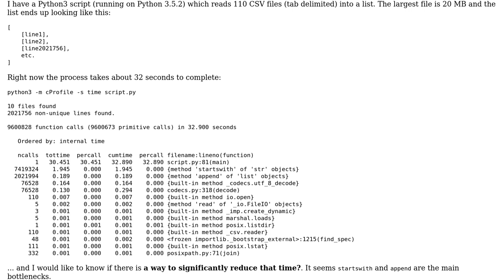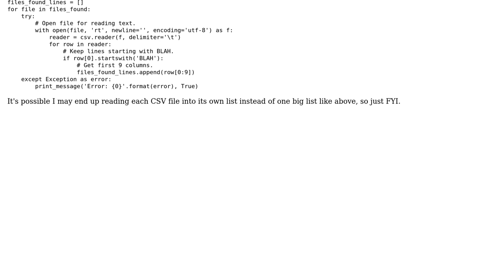Many CSVs to list, optimize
With thanks & praise to God, and with thanks to the many people who have made this project possible! | Content (except music & images) licensed under CC BY-SA | Music | Images & others | With thanks to user Janne Karila user fire_water user 200_success and the Stack Exchange Network Trademarks are property of their respective owners. You are responsible for your own actions.